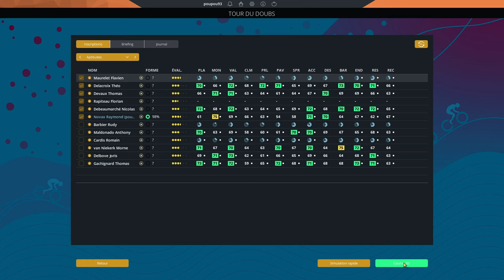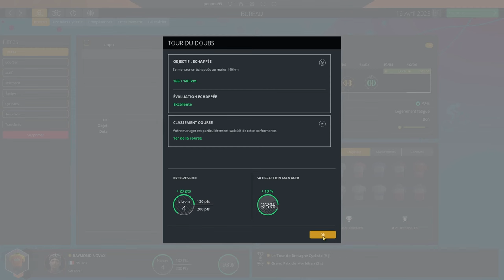Tour Du Doubs 2023 / Auber 93 / Pro Cycliste EP 2 / PCM 2022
ia niv extréme / 1er bon résultat pour raymond